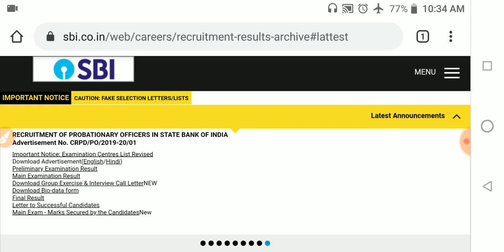ABOUT SBI CLERK PRE RESULT 2020 | Mains Exam Date